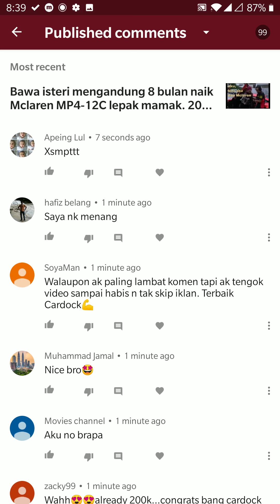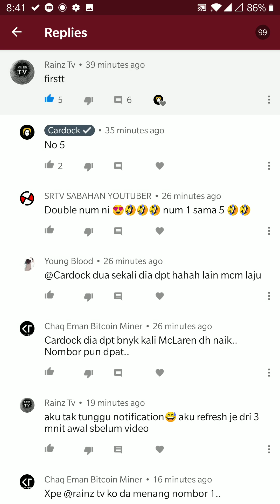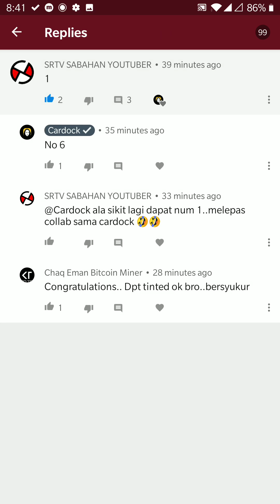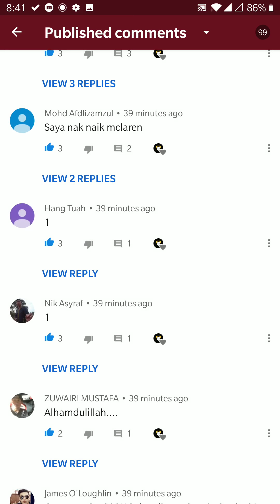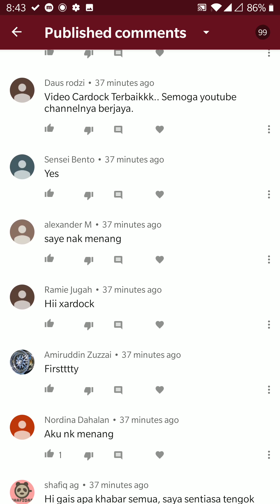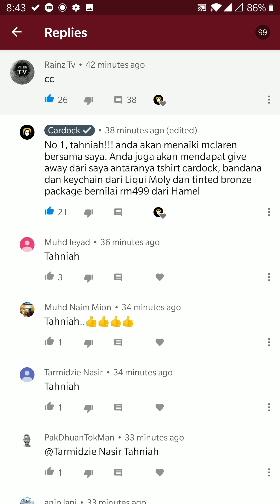Bagaimana nak tau siapa 20 yang pertama komen?